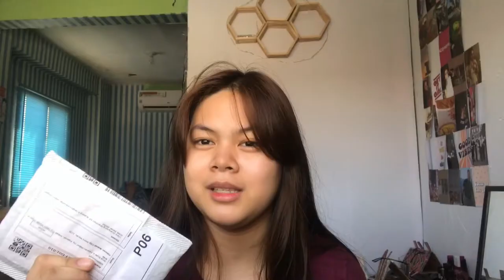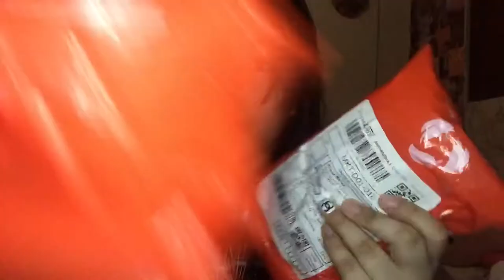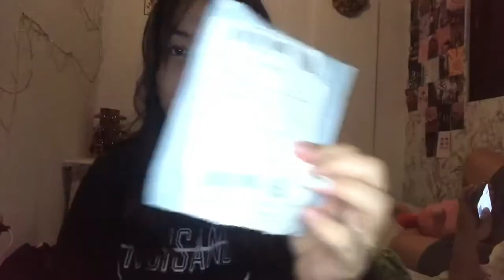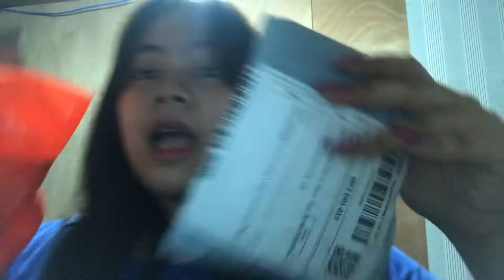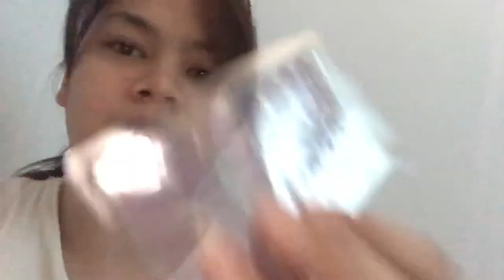SHOPEE HAUL (part 1)